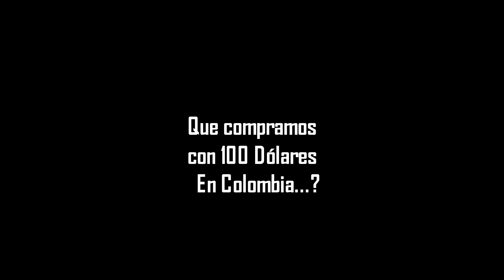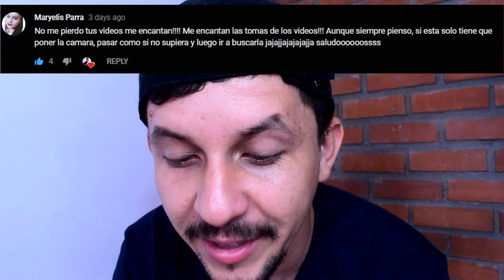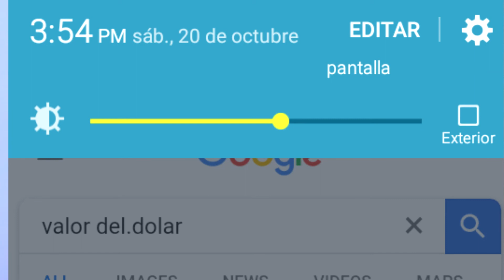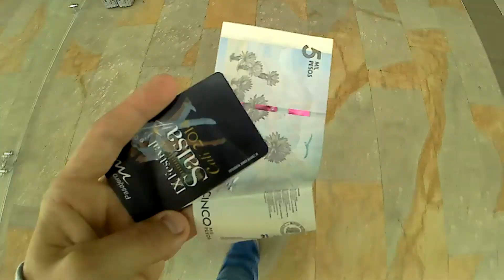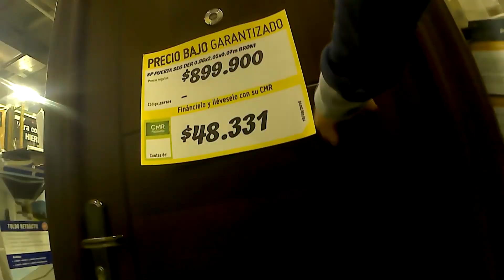Qué compro con 100 DOLARES en COLOMBIA 2019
En esta ocasión quisimos realizar el TAG DEL SUPERMERCADO pero para la construcción, Denominado el TAG DE LA FERRETERIA. Los invitamos a ver el vídeo y a que lo comenten si quieren mas como este.